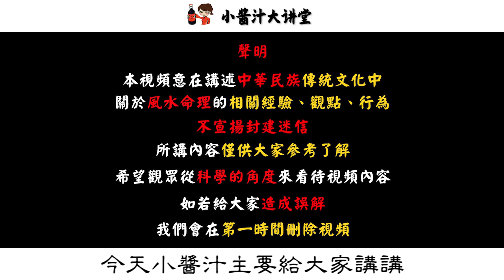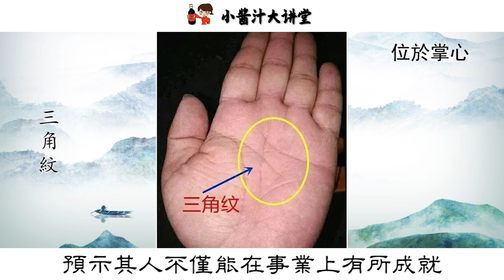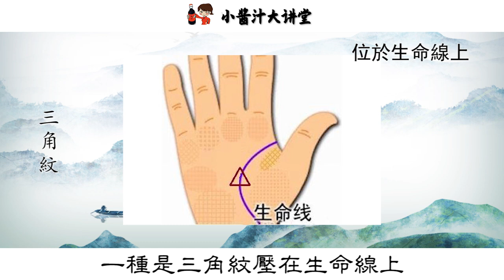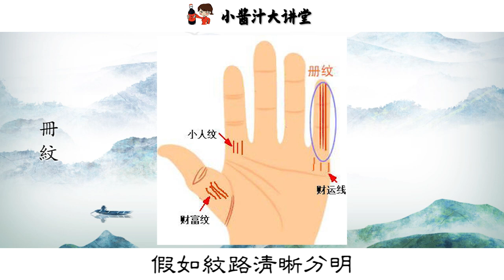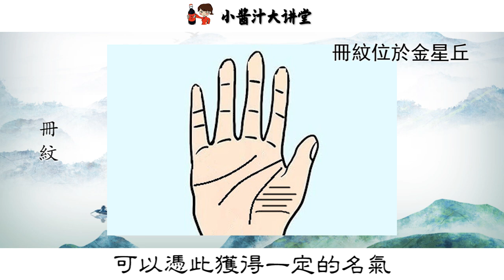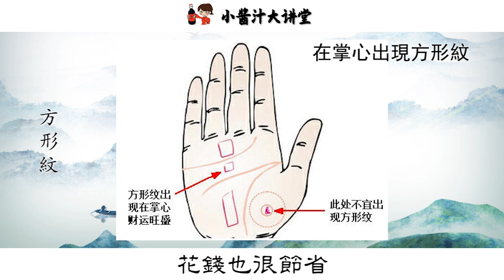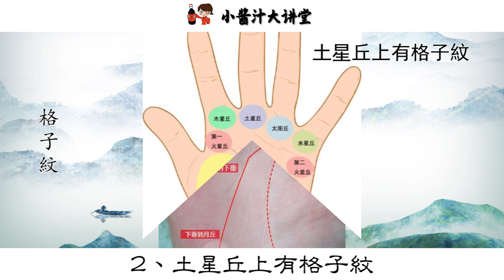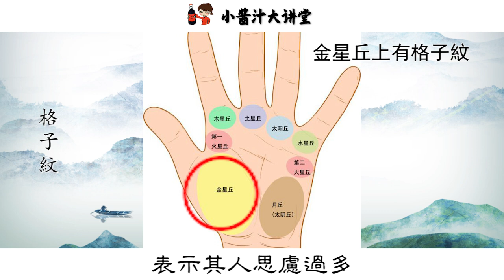【手相算命】手上這些特殊紋路，預示你能有大富貴！能中1條就太幸運了！生活小醬汁